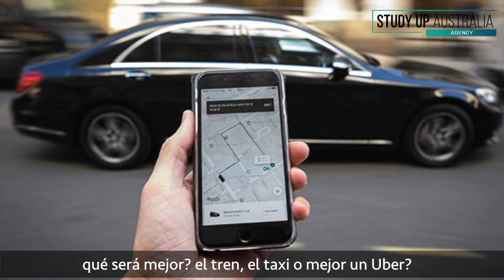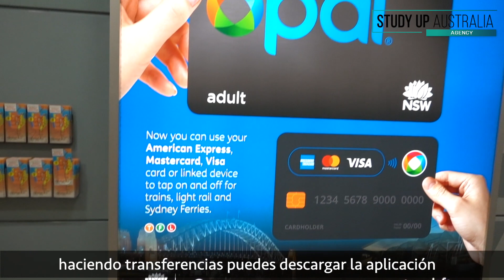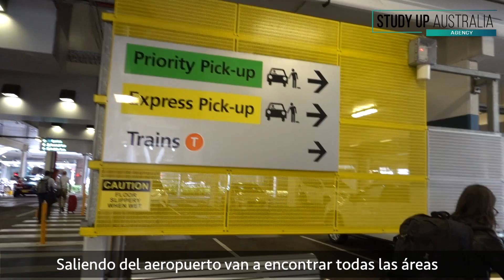OPCIONES DE TRANSPORTE EN EL AEROPUERTO DE SYDNEY MIA EP. 3.11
Cuando llegas a Sydney, tienes diferentes opciones para viajar desde el aeropuerto 🛬a tu nuevo hogar 🏡. En este video te contamos todo acerca de estas opciones, desde a donde dirigirte una vez llegas te bajas del avión hasta el costo aproximado de cada uno de ellos.

Si quieres recibir informacion detallada dejanos tus datos en el siguiente link